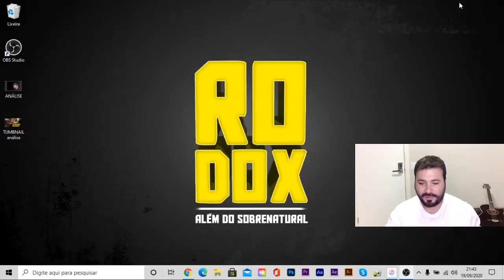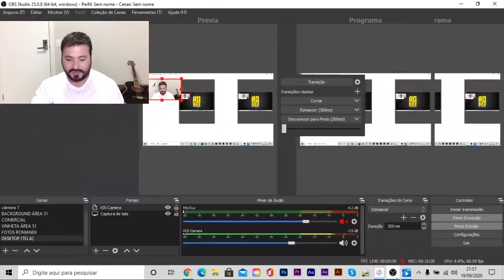VEJA ESPÍRITO QUE SE MATERIALIZOU PARA A CÂMERA! | RODOX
Salve, salve, seres da luz!

Bem vindos ao canal. Hoje, mais uma análise sobrenatural TOP! Com a ajuda dos inscritos faremos  a análise de espíritos que se mostraram para a câmera entre outras anomalias. Depois comente o que achou. Vaaaleeuuu.